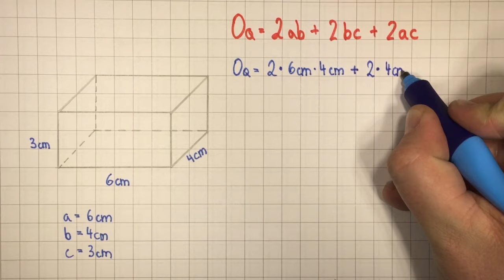Quader - Oberfläche berechnen | Mathematik - einfach erklärt | Lehrerschmidt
Wie berechnet man die Oberfläche von einem Quader? Was muss man wissen? Wie lautet die Formel? Wie geht man vor? Was muss man beachten? Ich erkläre es Dir!

Moin,

Dein
Lehrerschmidt